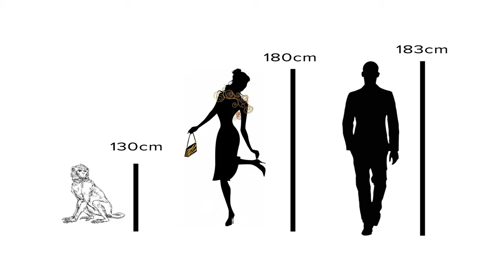Baldejten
Balkommitténs ordförande har glömt bort att fixa baldejt på grund av all stress. Lugn bara lugn, vi kirrade denna matchmaking video till Ida!